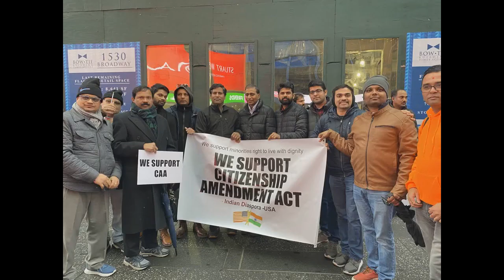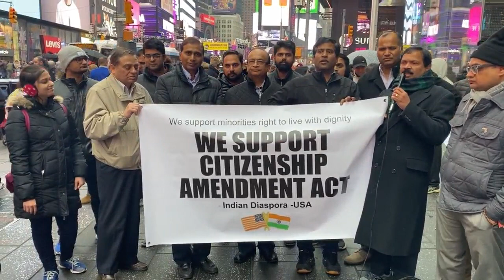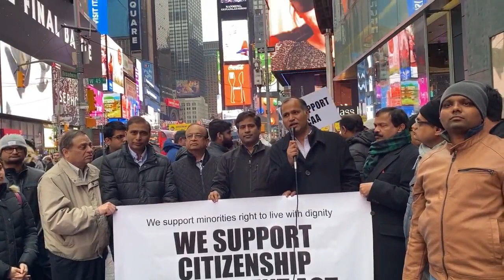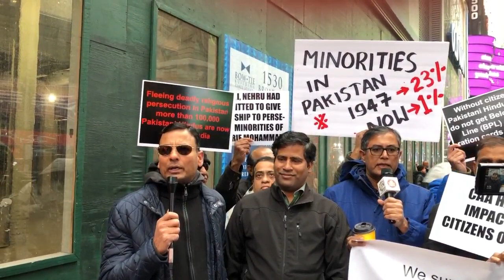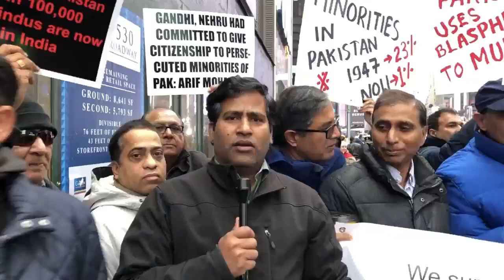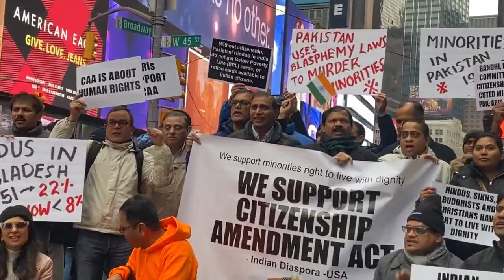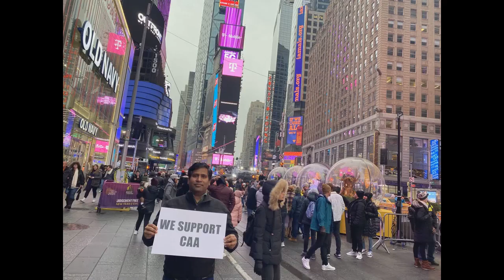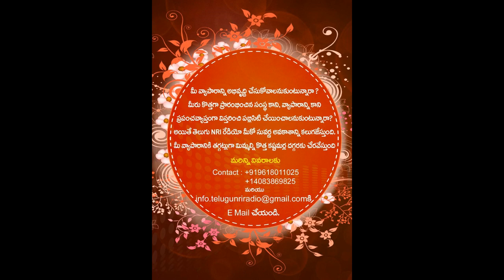CAA support Rally in NewYork Time Square and California BayArea to show their support for CAA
Indian diaspora & OFBJP gathered at Times Square, New York to show their support for the Citizenship Amendment Act (CAA).
అమెరికాలోని పలు నగరాల్లో భారతీయుల భారీ ర్యాలీ..

న్యూయార్క్ : సీఏఏ, ఎన్నార్సీలకు వ్యతిరేకంగా భారత్ అంతటా నిరసనలు వెల్లువెత్తుతుండగా మరోవైపు యూఎస్‌లోని వివిధ నగరాలలో వీటికి మద్దతుగా ఎన్నారైలు ర్యాలీ నిర్వహించారు. సీఏఏ, ఎన్నార్సీల చుట్టూ అలుముకున్న తప్పుడు సమాచారం, అపోహాలను తొలగిద్దామని ఈ సందర్భంగా ఎన్నారైలు నినాదించారు. పాక్, బంగ్లాదేశ్, ఆఫ్గనిస్థాన్ దేశాల నుంచి 2014, డిసెంబర్ 31 వరకు భారత్‌కు వలస వచ్చిన హిందూ, సిక్కు, బుద్ధిస్టులు, జైనులు, పార్శీ, క్రిస్టియన్లకు భారత పౌరసత్వం కల్పించడమే సీఏఏ ముఖ్యోద్దేశం. ఇక ఈ బిల్లు చట్ట రూపం దాల్చినప్పటి నుంచి దీనికి వ్యతిరేకంగా దేశవ్యాప్తంగా ఆందోళనలు కొనసాగుతున్నాయి.

అయితే సీఏఏ, ఎన్నార్సీల వెనుక ఉన్న వాస్తవాలను తెలుసుకోకుండా కొందరు కావాలనే నిరసనలు చేపడుతున్నారని ఎన్నారైలు దుయ్యబట్టారు. కనుక  వీటి చుట్టూ ఉన్న తప్పుడు సమాచారాన్ని, అపోహాలను తొలగించాలని యూఎస్‌లోని వివిధ నగరాలలో ఎన్నారైలు ర్యాలీలు నిర్వహించారు. దీనిలో భాగంగా ఈ నెల 29న న్యూయార్క్ టైం స్క్వేర్  ముందు ప్రొ-సీఎఎ ర్యాలీ చేపట్టారు. అలాగే కాలిఫోర్నియా లో బే ఏరియా వద్ద  కూడా ర్యాలీ నిర్వహించారు.

ఇక తాజాగా నిర్వహించిన ర్యాలీల సందర్భంగా పలువురు ఎన్నారైలు మాట్లాడారు.
ఈ ర్యాలీ లో   అఫ్ బీజేపీ అమెరికా ప్రెసిడెంట్ కృష్ణారెడ్డి ఏనుగుల , అఫ్ బీజేపీ నేషనల్ యూత్ కో- కన్వీనర్ విలాస్ రెడ్డి జంబుల , సత్య నారాయణ దోసపాటి, సానిల్, వంశీ యంజాల , మధుకర్, కరణ్ పాల్సనియా , చికాగో నుండి భరత్ బారాయి, కాలిఫోర్నియా నుండి సతీష్ , న్యూయార్క్ నుండి శివదాసాన్ నాయర్, జయశ్రీ నాయర్ , ధీరేన్ మేత పాల్గొన్నారు.

ఇండియన్ అమెరికన్ ఇంటెలెక్టుల్స్ ఫోరమ్, బాంగ్లాదేశ్ హిందూ సమూహం  ఆధ్వర్యములో  సీఏఏ మరియు సెక్కులరిజం పైన చర్చలు  జరిపారు.

ఎన్నార్సీ గురించి ఇస్లామిక్ మరియు వామపక్ష సంస్థల భయాలను తొలగించేందుకే ఈ చర్చ చేశామని అన్నారు. సీఏఏ, ఎన్నార్సీ చట్టాలతో తమను భారత్ నుంచి వెళ్లగొట్టేందుకు ప్రయత్నిస్తున్నారని ముస్లింలు అభద్రత భావానికి లోనవుతున్నారని తెలిపారు. కనుక వారి అపోహాలను తొలగించేందుకు తాము ఈ చర్చ ని నిర్వహించామని పేర్కొన్నారు.

అఫ్ బీజేపీ అమెరికా ప్రెసిడెంట్ కృష్ణారెడ్డి ఏనుగుల మాట్లాడుతూ సీఏఏ, ఎన్నార్సీలను వ్యతిరేకిస్తున్న వారు ప్రజల్లో తప్పుడు సమాచారాన్ని వ్యాపింప చేస్తున్నారని, వీటి వెనుక ఉన్న వాస్తవాలను వినడానికి గానీ, మాట్లాడాటానికి గానీ వారు అంగీకరించడం లేదన్నారు.

ప్రధాని మోదీ చేపట్టిన ఈ మార్పులకు తాము పూర్తి మద్ధతు ఇస్తున్నామని ర్యాలీలో పాల్గొన్న ఎన్నారై  విలాస్ రెడ్డి జంబుల తెలిపారు.

నిజానిజాలేంటో తెలుసుకోకుండా ఆందోళనల పేరుతో ప్రజా ఆస్తులను ధ్వంసం చేస్తున్న వారిని(నిరసనకారులను) కఠినంగా శిక్షించాలని ఈ ర్యాలీలలో పాల్గొన్న ఎన్నారైలు డిమాండ్ చేశారు.

న్యూయార్క్ నగర విధి , టైం స్క్వేర్ వద్ద కొత్త ఏడాది సందర్భముగా అక్కడ బాల్ డ్రాప్ , సాంస్కృతిక  ఏర్పాట్లు తో అమెరికా మొత్తం పూర్తి సెక్యూరిటీ , బారి బందోబస్తు ఉంది.